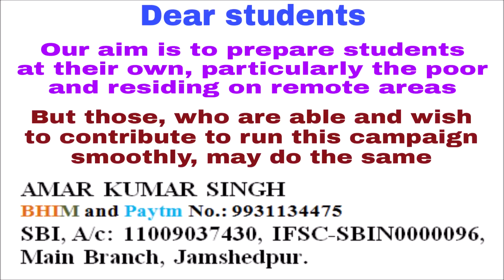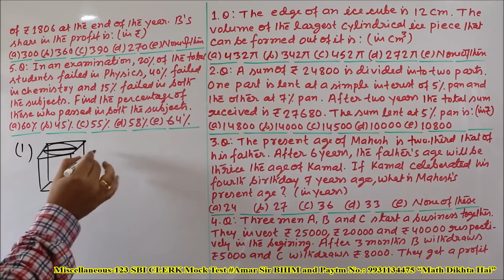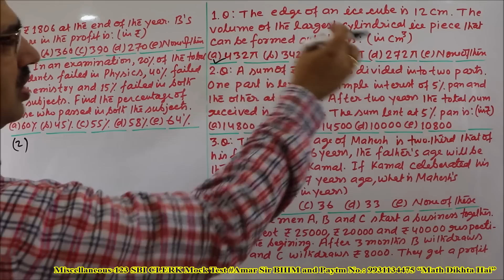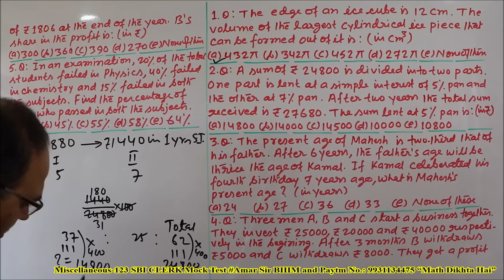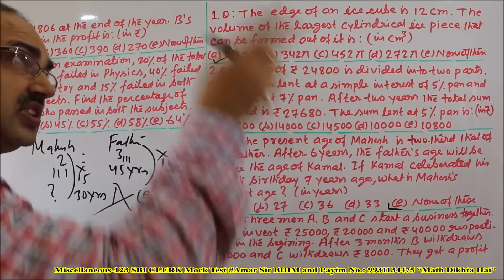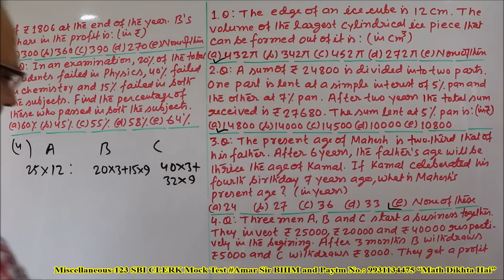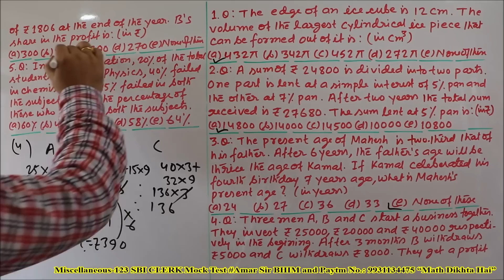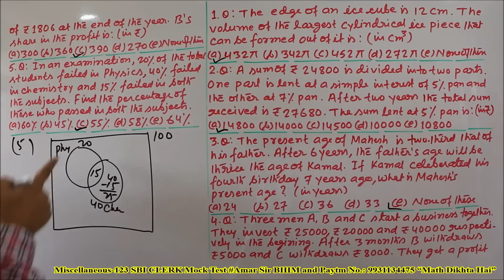Miscellaneous Questions-123 Mission SBI CLERK 2018 | Mock Test | Unique Solution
Mock Test: SBI CLERK, 2018: Test yourself: 5 questions in 3 minutes.
“Miscellaneous Questions-123” is the video episode of seven important questions. You should take it as Mock Test. Try to solve these five questions in just three minutes. Then, all of these questions have been solved by unique objective method. These questions are from the chapters- Average, Time and Distance, Time and Work, Pipes and Cistern, Mensuration, Profit and Loss. They are also useful for all upcoming exams including SBI PO. “Math Dikhta Hai.” All the best!

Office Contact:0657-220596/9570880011